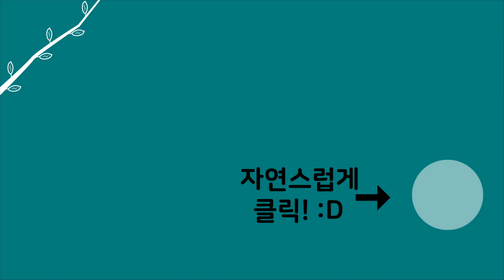[자연인] 산 속에서 이런 요리가? 산에서 맛보는 산골 탕수육 (#3/5)